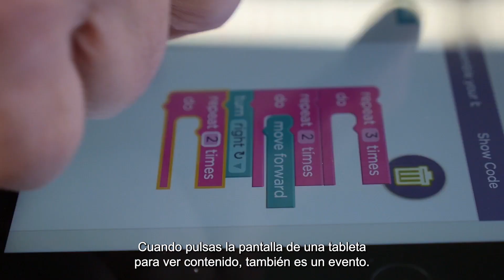El gran evento